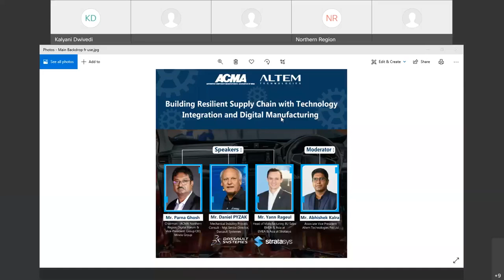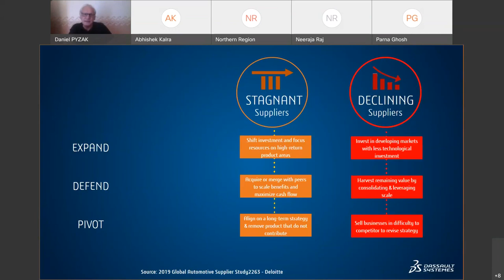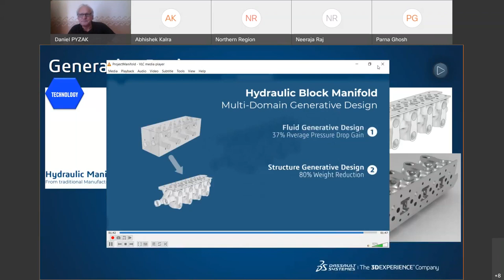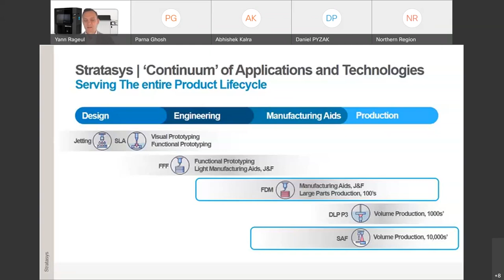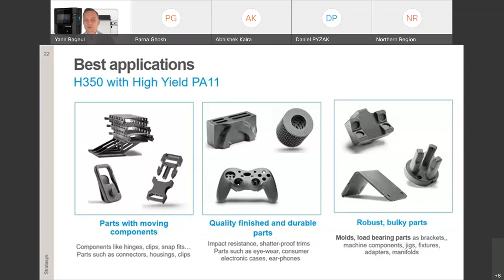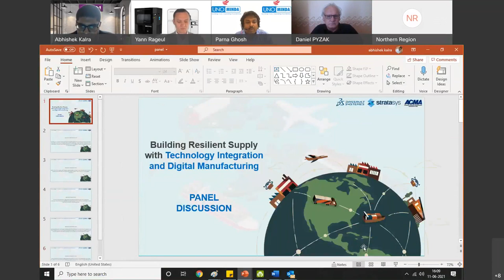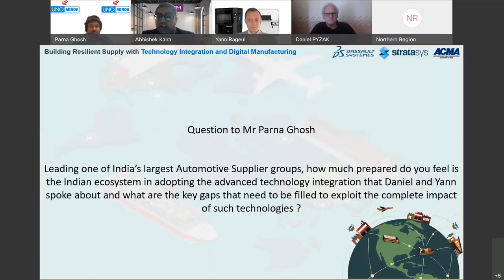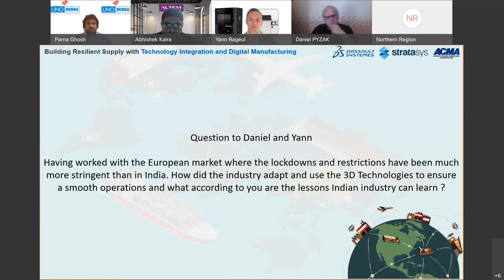Using technology integration and digital manufacturing to create a robust supply chain - ACMA INDIA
Key highlights for you to catch up :The speakers has demonstrated how leading suppliers in automotive ecosystem and their OEMs across the world use collaborative innovation platform to manage their ideation to prototyping through design for additive and manufacturing processes to build resilient, fail proof supply chains and not just meet, but beat product development timelines while adhering to regulatory compliance.

Check out the video if you are: A compliance and quality leader looking to achieve highest quality standards at the lowest costs. A transportation and mobility (automotive) development leader looking to create faster and better solution.

A transportation and mobility supply chain leader looking to reduce the lead time, costs and improve efficiencies of your supply chains.